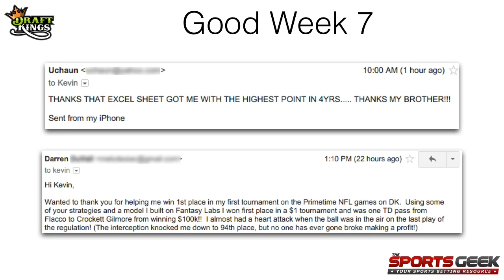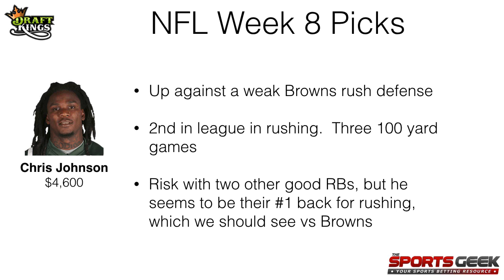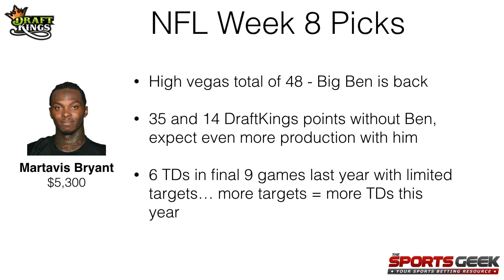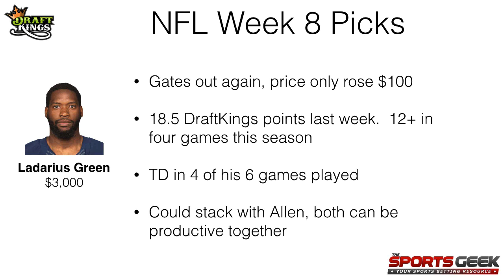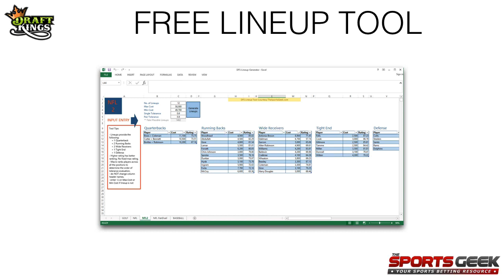DraftKings NFL Week 8 Picks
- FREE lineup generator tool that helped me win big earlier this year!

- Sign up for DraftKings and get $600 FREE!

- My Favorite service for finding players and getting rankings for my generator tool.

What's up guys?  Ready for NFL Week 8?  I can't wait.  In this video you'll find my favorite DraftKings NFL Week 8 picks for the week.

Reminder that these aren't all the picks I play for the week.  I usually have a core group of players that I rotate between a number of different lineups.  These are just my favorite picks.

This week my favorite DraftKings picks are probably going to be somewhat highly owned (Rivers, Dalton, Gurley, etc) but I will find other "sneaky" plays to include in the lineups to try and differentiate  myself.

Any questions you have about my DraftKings Week 8 picks leave them in the comment section here (I don't have time to answer individual emails).

Good Luck!
Kevin